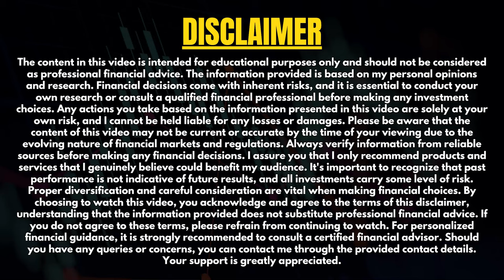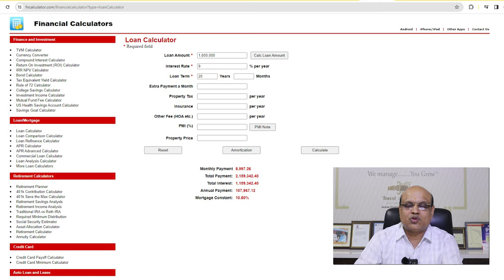Home Loan Interest Free कैसे करे? | Home Loan Prepayment